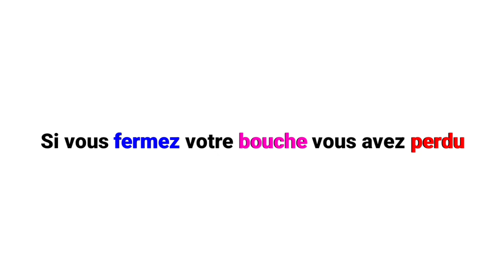Ne fermez pas la bouche en regardant cette vidéo!!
Ne fermez pas la bouche en regardant cette vidéo. Oui Poggers!  C'est un défi très difficile Vous n'êtes pas autorisé à fermer la bouche pendant que vous regardez cette vidéo. Je suis sûr à 99% que tu vas perdre ce dur ne fermez pas votre Mouth Challenge, mais bonne chance ;) lol.  Alors avez-vous gagné ou perdu ce défi? Dites-le moi dans les commentaires. Votre like à cette vidéo sera signifie que vous avez passé ce défi très facilement

Logiciel/Application que j'ai utilisé :
- Kinemaster
- ActionDirector

FAQ : que faites-vous ?
 MOI : J'essaie de créer du contenu.

À propos de moi ► C'est Boulnèj, nous sommes le membre de la famille des cochons.  Je fais des vidéos de défis pour que chacun puisse en profiter en famille.  Vous n'avez pas besoin d'écouteurs pour regarder mes vidéos😂

© Copyright par boulnèj ▸ Ne pas remettre en ligne